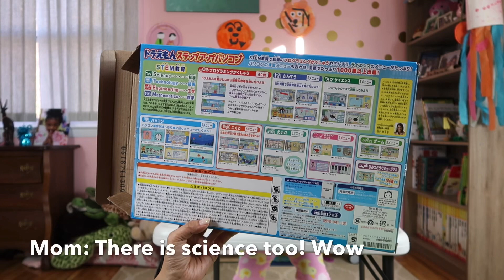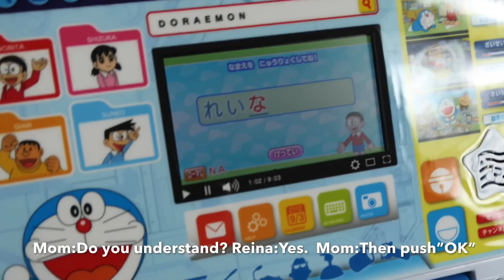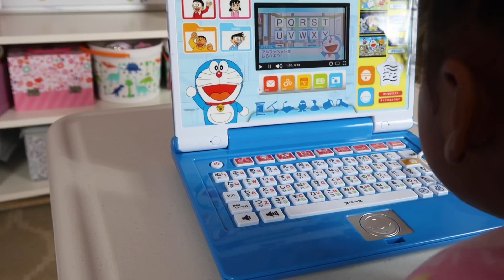ドラえもんパソコンってどんな感じ⁉️ / UNBOXING- Doraemon step up computer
Doraemon’s step up computer.  Reina unboxed an interactive computer that helps her learn programming, math, science, Japanese and English.  It has music and games to keep children entertained.
クリスマスにもらったドラえもんのパソコン…楽しみながら学べるらしいので、早速開けてみました。いくつものプログラムの中からレイナが始めに選んだのは、一番得意な英語。このビデオは前編で箱を開けてセットアップし、後編ではアメリカの子供たちがアルファベットを学ぶ時のやり方で英語を学んでいきますので、お楽しみに〜